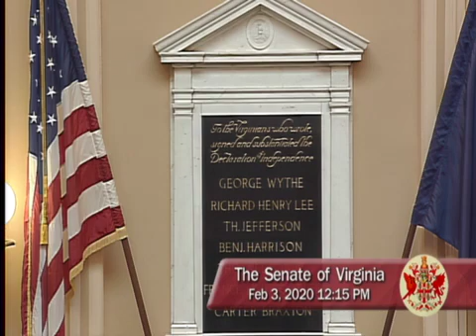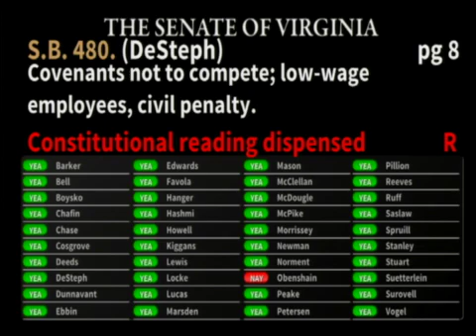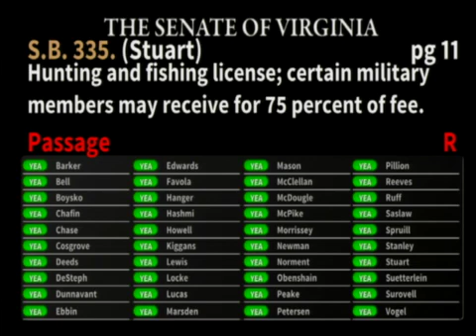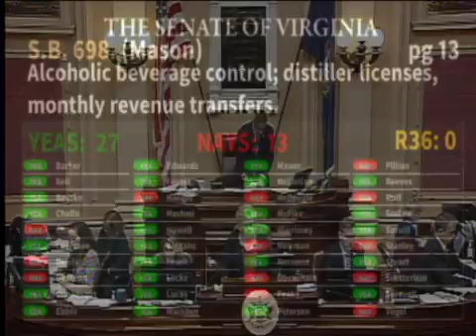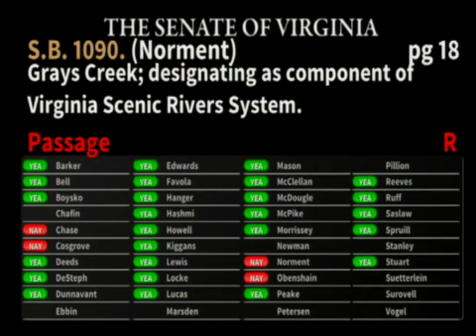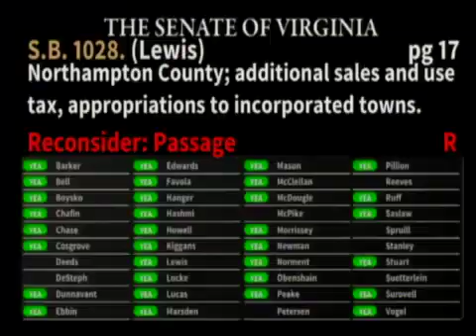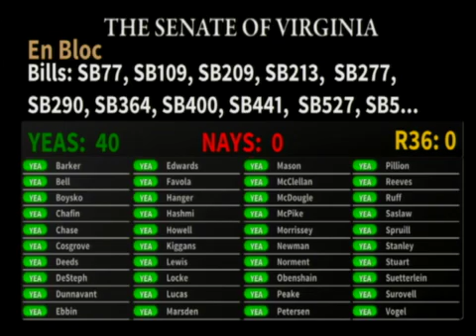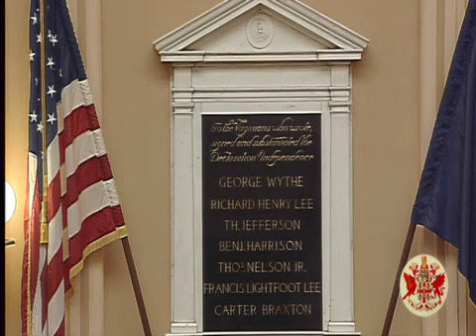Senate Regular Session - Feb 3